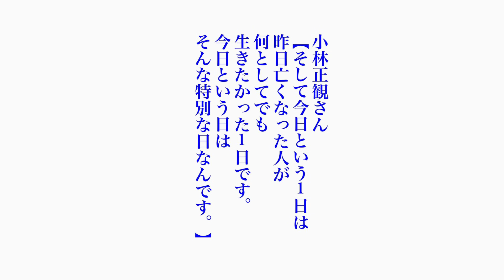小林正観さん 今日の名言 令和6年7月21日＊❺【そして今日という1日は昨日亡くなった人が何としてでも生きたかった1日です。今日という日はそんな特別な日なんです。】